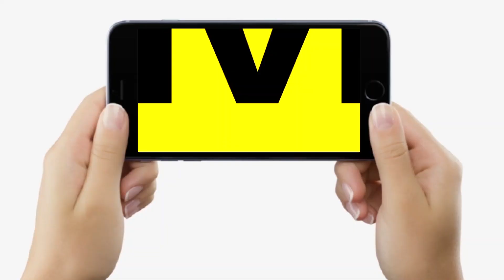Tejashwi Yadav के समर्थन में बोले मंत्री Jama Khan, जो गलत करेगा वो जाएगा, सुन लीजिए